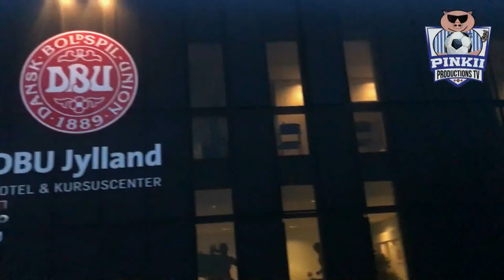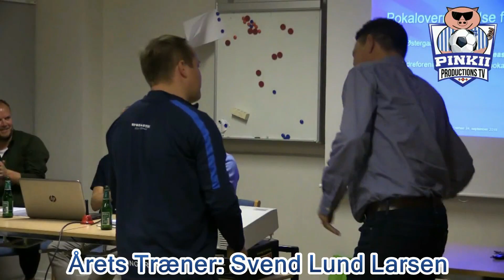GODT NYTÅR - Året der gik 2019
Vi har samlet et lille (men yderst underholdene) uddrag af 2019, filmet af Pinkii Productions TV !! Har du 11 minutter, så har vi et super sjovt gensyn med året gik :) Vi ønsker alle et godt nytår !!

FORZA FREMAD FAMILIEN !